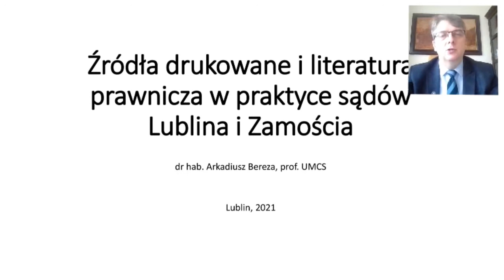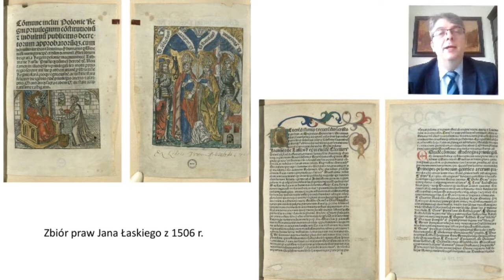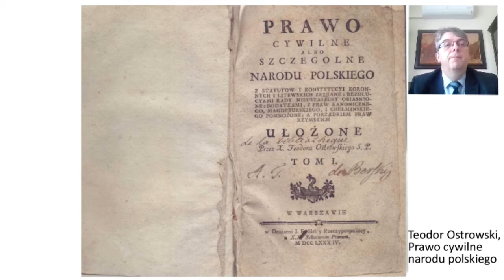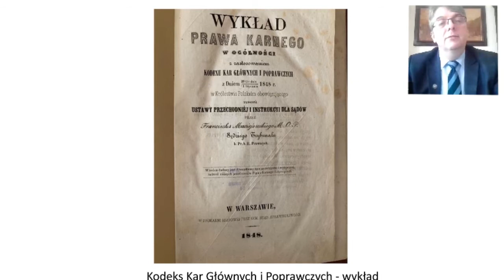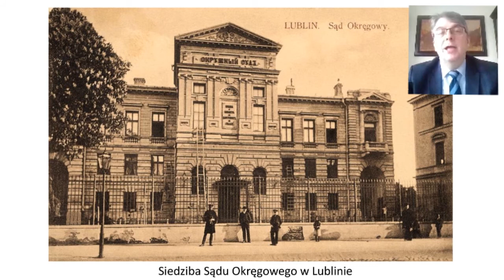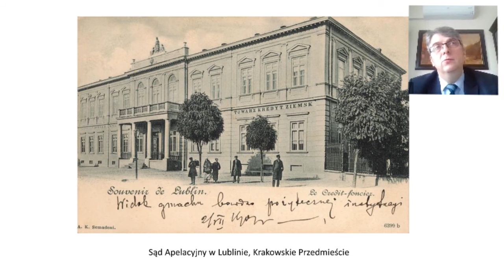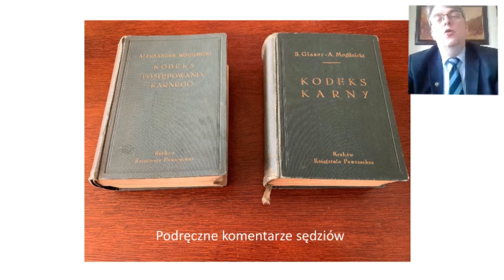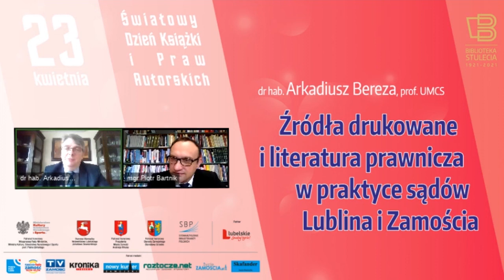Dr hab. Arkadiusz Bereza Źródła drukowane i literatura prawnicza w praktyce sądów Lublina i Zamościa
Wydarzenie online 23 kwietnia 2021, godz. 10.00

Arkadiusz Bereza (ur. 1968) – polski prawnik, radca prawny, historyk prawa, doktor habilitowany nauk prawnych, od 2014 prorektor Uniwersytetu Marii Curie-Skłodowskiej w Lublinie.
Jest autorem 9 monografii z historii wymiaru sprawiedliwości i dziejów sądownictwa (dotyczących także Lublina i regionu lubelskiego) i ponad 90 artykułów naukowych publikowanych w kraju i za granicą o różnorodnej tematyce badawczej oraz współautorem i redaktorem kilku zbiorów i wydawnictw dydaktycznych dla studentów prawa i aplikantów radcowskich. Za monografię pt. „Sąd Najwyższy 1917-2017. Prezesi, sędziowie i prokuratorzy Sądu Najwyższego” (Toruń – Warszawa 2017) otrzymał Nagrodę Lubelskiego Towarzystwa Naukowego (tzw. „Lubelskiego Nobla”).

Światowy Dzień Książki i Praw Autorskich (Międzynarodowy Dzień Książki, Światowy Dzień Książki) to doroczne święto proklamowane przez UNESCO, poświęcone promocji czytelnictwa, edytorstwa i ochrony własności intelektualnej za pomocą praw autorskich. Dzień ten po raz pierwszy obchodzono w 1995 roku.
Światowy Dzień Książki i Praw Autorskich obchodzony jest 23 kwietnia. Data ta wybrana została jako symboliczna dla literatury światowej. W tym dniu w roku 1616 zmarli Miguel de Cervantes (wg kalendarza gregoriańskiego), William Szekspir (wg kalendarza juliańskiego). Na ten dzień przypada również rocznica urodzin lub śmierci innych wybitnych pisarzy – Maurice’a Druona, Halldóra Laxnessa, Vladimira Nabokova.
Pomysł organizacji święta zrodził się w Katalonii – w 1926 roku. Zgodnie z długą tradycją w Katalonii 23 kwietnia obdarowywano kobiety czerwonymi różami, symbolizującymi krew smoka pokonanego przez św. Jerzego. Później kobiety zaczęły odwzajemniać się mężczyznom podarunkami z książek. W Hiszpanii Dzień Książki jest świętem oficjalnym od 1930 roku.
Decyzją UNESCO w 1995 roku święto nabrało międzynarodowego zasięgu.